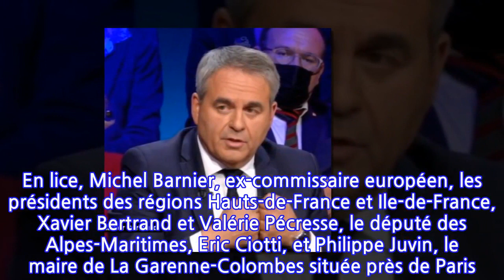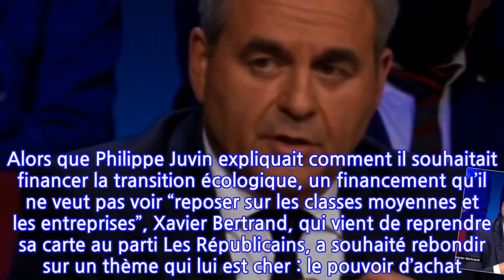« Non, non, non et non » : Ruth Elkrief très agacée par Xavier Bertrand lors du...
Le 4 décembre, les adhérents du parti les Républicains voteront pour le candidat qu’ils souhaitent voir représenter la droite lors de la prochaine élection présidentielle. En lice, Michel Barnier, ex-commissaire européen, les présidents des régions Hauts-de-France et Ile-de-France, Xavier Bertrand et Valérie Pécresse, le député des Alpes-Maritimes, Eric Ciotti, et Philippe Juvin, le maire de La Garenne-Colombes située près de Paris. Les cinq concurrents se sont fait face, ce lundi 8 novembre, sur le plateau de LCI, pour présenter leurs propositions dans une ambiance plutôt cordiale.David Pujadas et Ruth Elkrief étaient aux commandes de ce débat. Alors que Philippe Juvin expliquait comment il souhaitait financer la transition écologique, un financement qu’il ne veut pas voir “reposer sur les classes moyennes et les entreprises”, Xavier Bertrand, qui vient de reprendre sa carte au parti Les Républicains, a souhaité rebondir sur un thème qui lui est cher : le pouvoir d’achat. Mais Ruth Elkrief a tenté de lui couper la parole afin de passer sur un autre sujet : “Non, non, non et non. L’immigration...”Cependant, le président des Hauts-de-France s’est montré bien décidé à donner son opinion. “Excusez-moi, c’est mon temps, j’en aurai moins ensuite, je l’assume”, a insisté l’époux de Vanessa Williot-Bertrand. “D’accord”, a alors cédé la journaliste. David Pujadas a tenté de venir en aide à sa consœur en précisant à Xavier Bertrand que la question du pouvoir d’achat avait déjà été abordée. Peu importe pour l’ex-ministre qui a tenu à exposer ses idées.Article écrit en collaboration avec 6Medias.